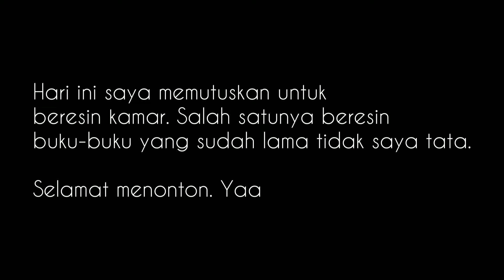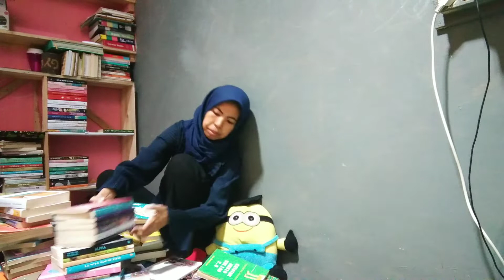Nungguin Rak Buku Baru Sambil Beresin | Hanat Futuh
Sebagai bookreader dan booklover, aku selalu ingin melihat rak buku tertata rapi. untuk itu aku mau beres-beres buku-buku aku sambil menunggu rak buku baru datang. siapa nih yang rak bukunya gak pernah dibersihin? yuk ikutan bersih-bersih bareng aku.

Terima kasih buat kamu yang sudah mampir di channel Hanat Futuh.